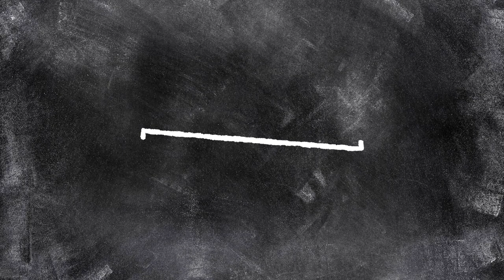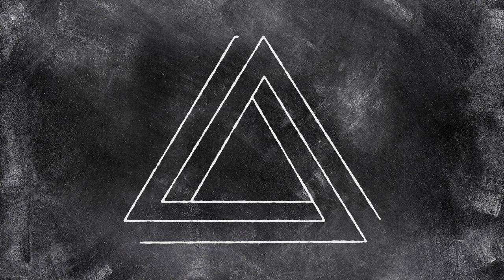Extra - Onmogelijke figuren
Kan je dit figuur echt maken? Je kan het in ieder geval echt tekenen. Een makkelijke manier leggen we uit in deze video.